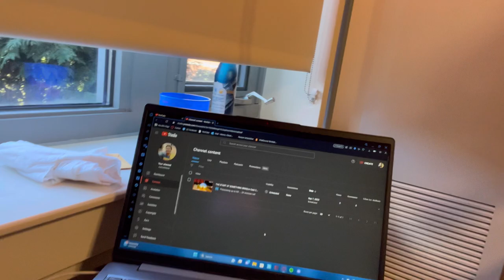Mundane in Muncie?!?! (Ice Cold Chris Vlogs #2)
Sometimes you just have a regular day and nothing comes of it, but that’s never an issue.

YESTERDAY’S VIDEO 👇🏽👇🏽👇🏽